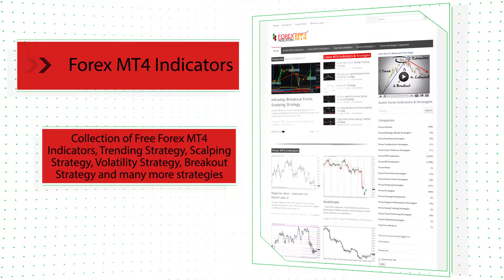MAonMA – indicator for MetaTrader 4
Download MAonMA – indicator for MetaTrader 4

-About-
Forex Strategies
Forex Indicators
Forex Systems